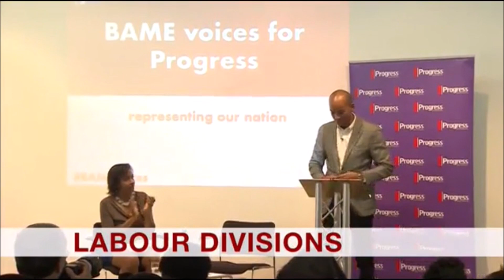BBC News intro 8.9.18 12pm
The BBC News Channel showed a 22 second countdown of the "A1 BBC News Countdown 2018" before "BBC News" with Vicky Young on Saturday 8th September 2018 at 12pm.